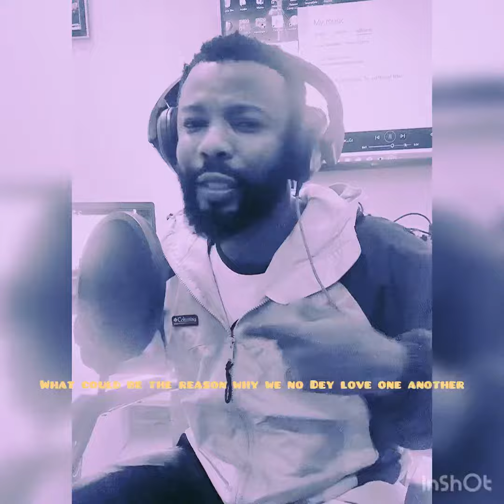Reason Omah lay cover by Casiinoh